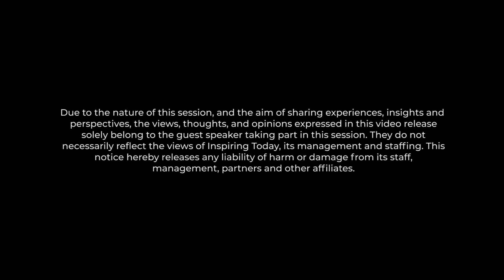Navio reveals sad realities about R. Kelly after their "Hands Across The World" project - Part 3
Ugandan rapper Navio recently shared his thoughts on R. Kelly's prison sentence, expressing his relief that justice has been served. In an interview with a local media outlet, Navio stated that he believes Kelly's conviction sends a strong message that sexual abuse and exploitation will not be tolerated, regardless of one's fame or status.

Navio, who is known for his socially conscious music, also spoke about the need for artists to use their platforms to address important issues, including the ongoing fight against gender-based violence. He emphasized the importance of holding powerful individuals accountable for their actions, and encouraged other artists to take a stand and use their voices to effect positive change.

The rapper's comments come amid a growing awareness of the pervasive problem of sexual abuse and exploitation in the entertainment industry, as well as a wider cultural shift towards greater accountability and transparency. Navio's message serves as a reminder that even in the face of daunting challenges, there is always hope for progress and positive change.

Free Research Preview. ChatGPT may produce inaccurate information about people, places, or facts. ChatGPT Mar 23 Version
New chat

𝐘𝐨𝐮 𝐜𝐚𝐧 𝐚𝐥𝐬𝐨 𝐜𝐡𝐚𝐧𝐠𝐞 𝐩𝐞𝐨𝐩𝐥𝐞'𝐬 𝐥𝐢𝐯𝐞𝐬 𝐛𝐲 𝐬𝐮𝐩𝐩𝐨𝐫𝐭𝐢𝐧𝐠 𝐈𝐧𝐬𝐩𝐢𝐫𝐢𝐧𝐠 𝐓𝐨𝐝𝐚𝐲 𝐭𝐡𝐫𝐨𝐮𝐠𝐡 𝐝𝐨𝐧𝐚𝐭𝐢𝐧𝐠.

𝐓𝐇𝐄 𝐓𝐎𝐏𝐈𝐂𝐒 𝐘𝐎𝐔 𝐒𝐇𝐎𝐔𝐋𝐃𝐍'𝐓 𝐌𝐈𝐒𝐒 𝐎𝐔𝐓;